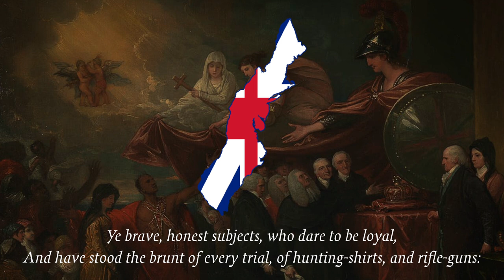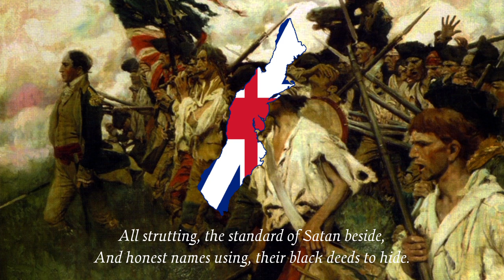The Rebels - American Loyalist Song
This is a Loyalist song first published in the Pennsylvania Ledger on January 7, 1778, written by a Captain Smyth of the Queen's Rangers, who published many other compositions during the war.